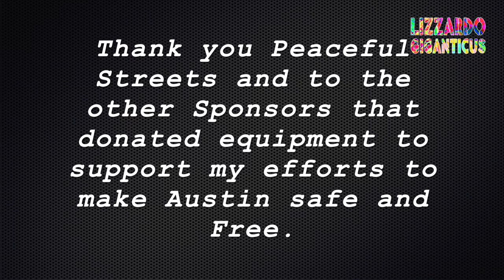APD Mounted Patrol tramples homeless man's backpack and gear 6th Street, Austin 08/20/16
Date: 08/20/2016
Time:  about 1-2 am, Sunday morn
Incident:  APD DTAC Mounted Patrol decide to trample a homeless man's backpack and belongings on the street, rather than go around or wait for him to pick up a couple items.

Shame on APD Mounted Patrol.
This is only one of many reasons that APD cannot be trusted with animals.
Get those pigs off those horses, before they really hurt some one!

This film is from a solo copwatch that I did, for free, to protect and document for you and your Family and Peace on our streets in Austin.